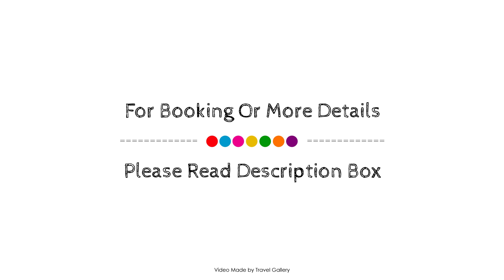Cabanas Chesa Engadina, San Carlos de Bariloche, Argentina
About Property:
Cabañas Chesa Engadina is a popular choice amongst travelers in San Carlos de Bariloche, whether exploring or just passing through. The property offers a wide range of amenities and perks to ensure you have a great time. Service-minded staff will welcome and guide you at Cabañas Chesa Engadina. All rooms are designed and decorated to make guests feel right at home, and some rooms come with fireplace, wooden/parqueted flooring, heating, balcony/terrace, telephone. The property offers various recreational opportunities. Discover all San Carlos de Bariloche has to offer by making Cabañas Chesa Engadina your base.
Searching For
1. Cabanas Chesa Engadina - San Carlos de Bariloche
2. Cabanas Chesa Engadina - San Carlos de Bariloche Virtual Tour
3. Cabanas Chesa Engadina - San Carlos de Bariloche Rooms
4. Cabanas Chesa Engadina - San Carlos de Bariloche Amenities
5. Cabanas Chesa Engadina - San Carlos de Bariloche Videos
6. Cabanas Chesa Engadina - San Carlos de Bariloche Offers
7. Cabanas Chesa Engadina - San Carlos de Bariloche Deals
Audio Credit:
Track Title: Blank Slate
Artist: VYEN